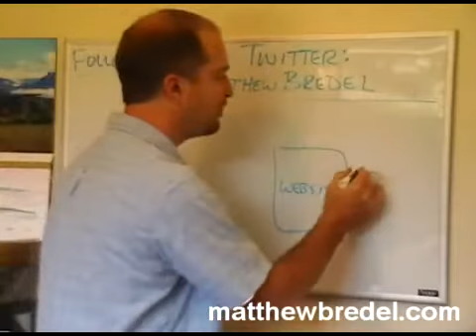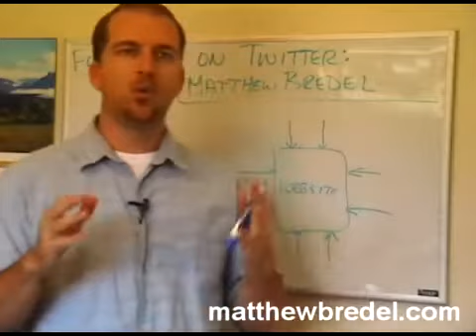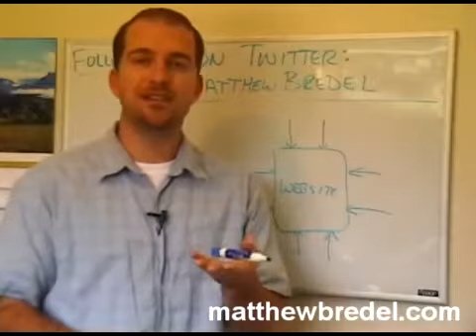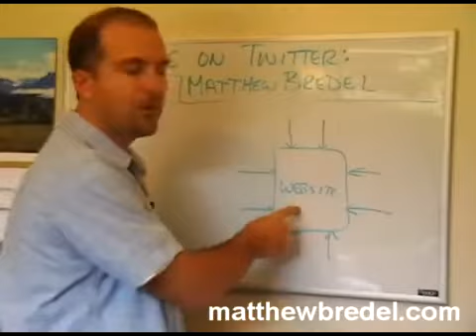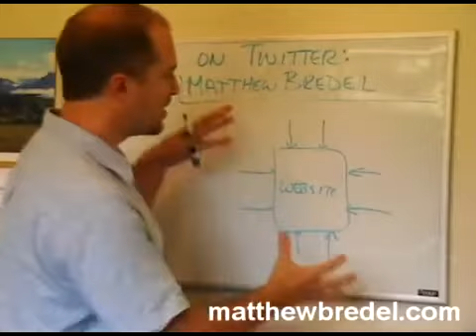Get Backlinks For Top Google Page Rank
OUR SERVICES AT ((* *)) FREE BONUS
I will delivery your rss feed to over a huge list of rss aggregators... for $5